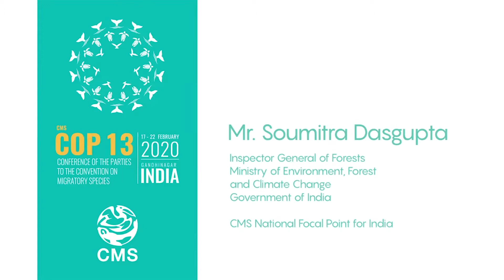Soumitra Dasgupta, IG Forests and Wildlife, Ministry of Environment, Forests and Climate Change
Soumitra Dasgupta, IG Forests and Wildlife, Ministry of Environment, Forests and Climate Change talks about India's plans for CMSCOP13.